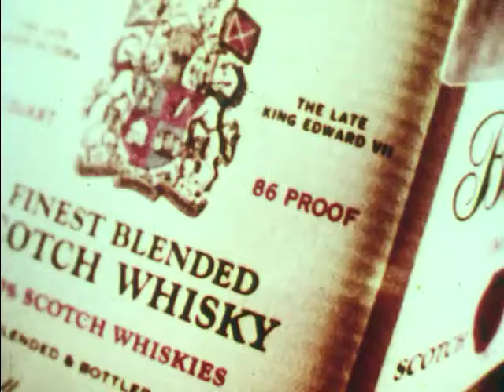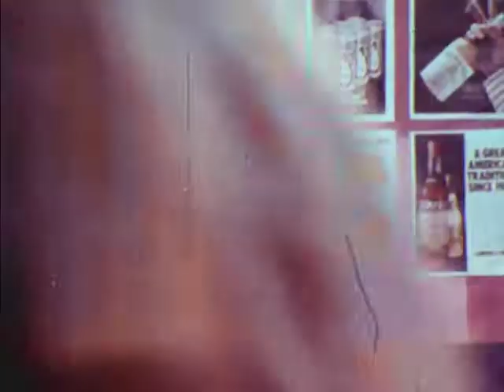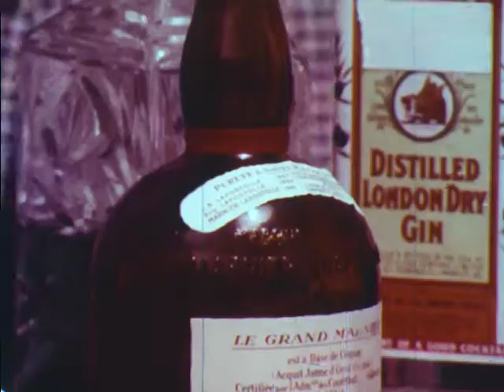Party's Over (1976)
Introduces problems of alcohol and peer pressure. Depicts a girl's quiet slumber party, which becomes raucous when a group of high school boys arrive with liquor. Shows how the girl's parents step in and control the situation.